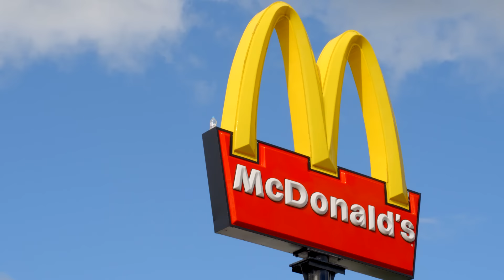INSANE FOOD FLIPS!!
Bottle flips are so last year, bring on the food flips of 2017!

We are passionate about seeing children released from poverty and we would love you to considering sponsoring a child with Compassion. To find out more about sponsoring a child right now, check out